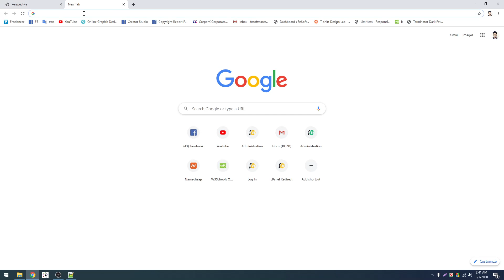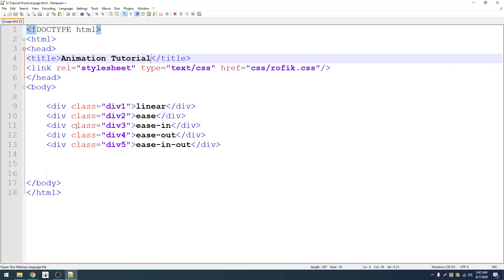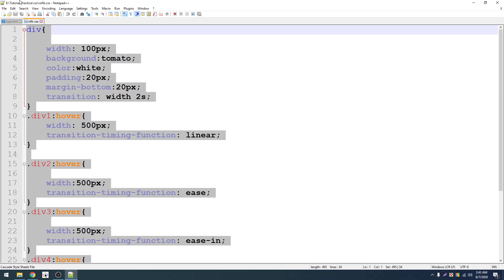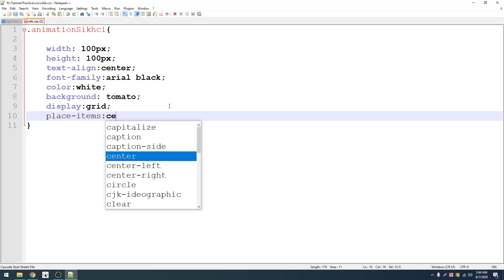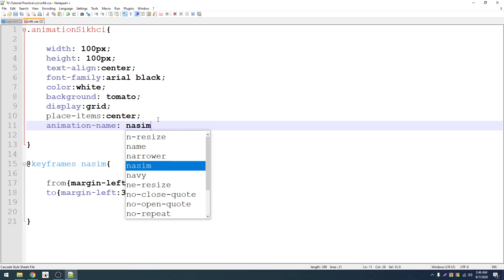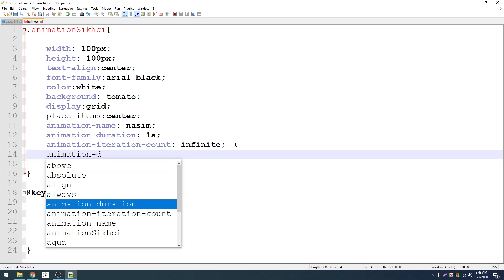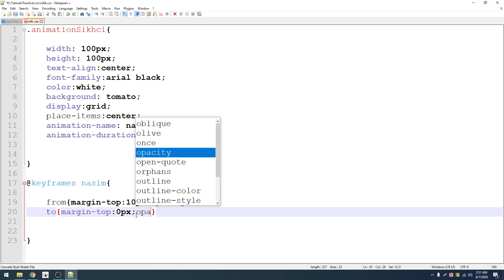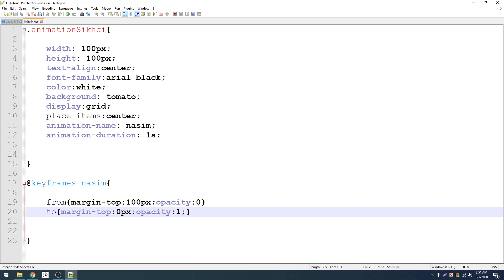021 Animation (Part: 1) || CSS3 Bangla Tutorial By Freelancer Nasim